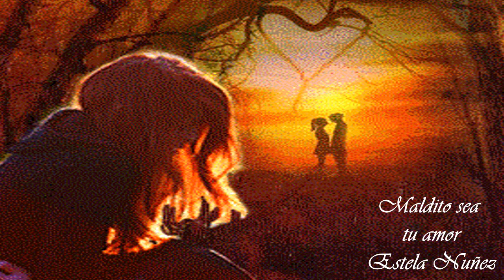MALDITO SEA TU AMOR Estela Nuñez álbum Corazón errante 1986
Blanca Estela Núñez Rodríguez (El Rincón, Zapotiltic, Jalisco, 1949) es una cantante, actriz y conductora mexicana
Graba su primer disco con mariachi donde da muestras de la calidad y potencia de su voz, al interpretar temas como: "La Malagueña", "Cielo Rojo" y "El Jinete" donde se luce con sus falsetes y se da el lujo de grabar con la Banda de El Recodo "El Sauce y la Palma" tema tradicional sinaloense.

Para demostrar que no solo cantaba bien las rancheras graba un disco con trío donde hace grandes versiones de: "Eternamente", "Rayito de Luna", "Sin Ti", pero el tema de este LP que se coloca en los 1ros lugares de popularidad es "Odiame" del cual Estela hace una magistral interpretación. El resto de la década de los 70s tiene éxitos con canciones de Juan Gabriel, siendo la primera baladista en grabar canciones de este gran compositor, temas como Lágrimas y Lluvia, No me Trates Mal, Nuestro Amor Es El Más Bello Del Mundo, etc, se convirtieron en éxitos en la voz de Estela.

En los 80's graba otro éxito escrito por Juan Gabriel "No Me Arrepiento De Nada", también le "sonaron" en esta década éxitos como: Vamos a Darnos Todo (de Ricardo Ceratto), por Amores Como Tù, Con las Manos Vacías y ¿Te Acuerdas?, participa además en esta década en el famoso Festival OTI con la canción "Vivir Sin Ti", obteniendo un polémico 2do.er lugar, el público lo rechazó con una rechifla a lo que Estela respondió encogiendo los hombros, ya que no era culpa de ella sino del jurado, la mejor canción en ese año fue la de Emmanuel "Al Final", la que se convirtió en una gran éxito radial, no así la de Estela, el público impuso su gusto.

Estos fueron tal vez los últimos éxitos radiales de Estela, en los 90's grabó de nuevo con mariachi y versiones frescas de éxitos románticos de los 70's como "Adiós, Adiós Amor", éxito en español del grupo "Los Jinetes", canción original del griego Demmis Rousos. Actualmente Estela conserva la frescura de su voz, a diferencia de otras cantantes contemporáneas, pero no ha vuelto a tener éxitos radiales, solo presentaciones en vivo, se presentò con éxito en el Auditorio Nacional, acompañada de otro grande de los 70's y 80's, Napoleón.